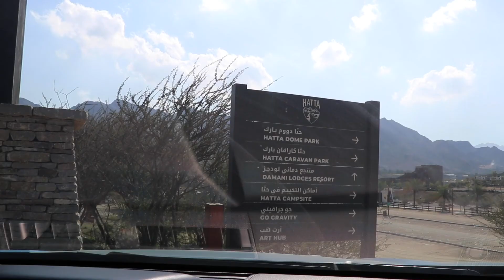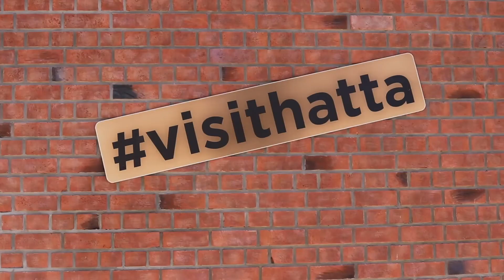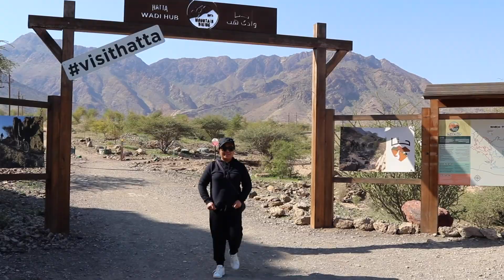Hatta Trip | by DnD Adventures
Planning to go to Hatta? Join us on our latest trip and enjoy nature.